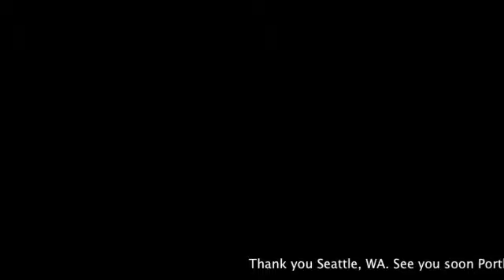soundcheck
Tapes 'N Tapes checks sounds.